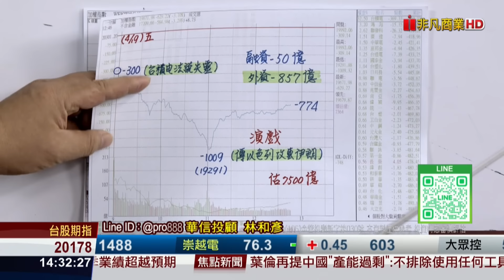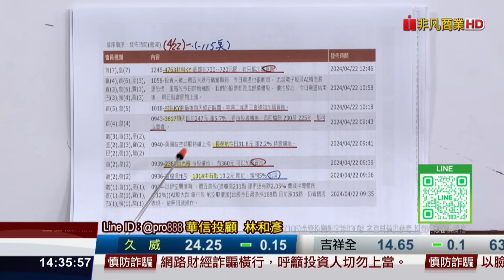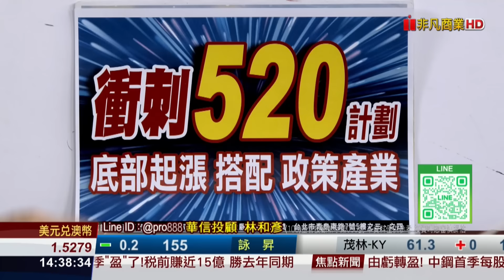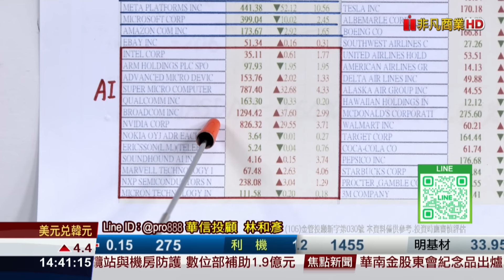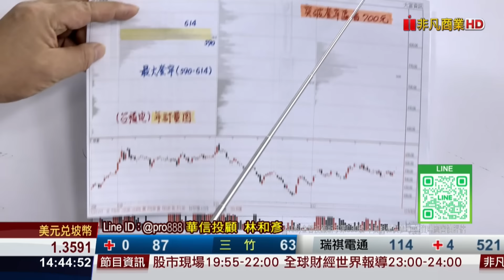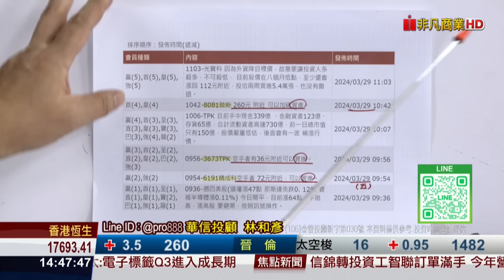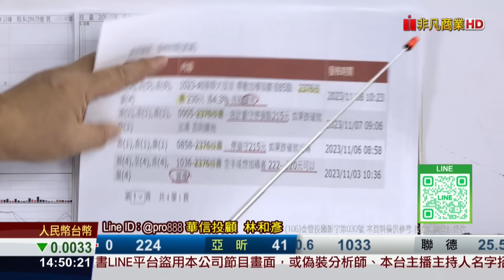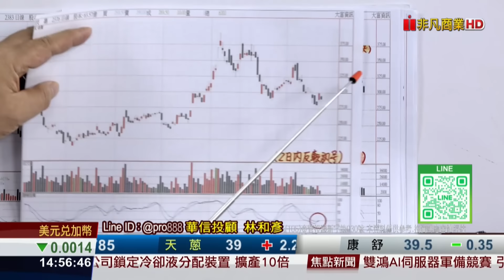20240426時間密碼